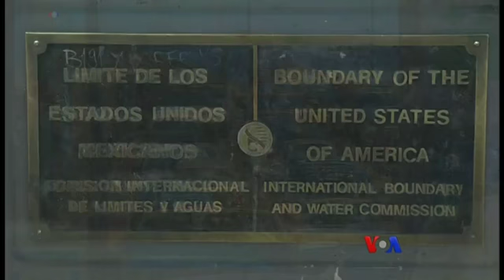အေမရိကန္-မကၠဆီကို ဆက္ဆံေရး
အေမရိကန္နဲ႔ မကၠဆီကို ၂ ႏိုင္ငံနယ္စပ္ျဖတ္ေက်ာ္တဲ့ တရားမ၀င္ ၀င္ေရာက္လာတဲ့သူေတြ၊ လက္နက္နဲ႔ မူးယစ္ေဆး၀ါး ေမွာင္ခိုေရာင္း၀ယ္တဲ့ ဂိုဏ္းေတြကို တိုက္ဖ်က္ဖုိ႔ ၂ ႏိုင္ငံပူးေပါင္းေဆာင္ရြက္မယ္လို႔ သေဘာတူလိုက္ၾကပါတယ္။ VOA သတင္းေထာက္ Zlatica Hoke ေပးပို႔တဲ့သတင္းကို မအိသန္႔စင္က ေျပာျပေပးပါမယ္။